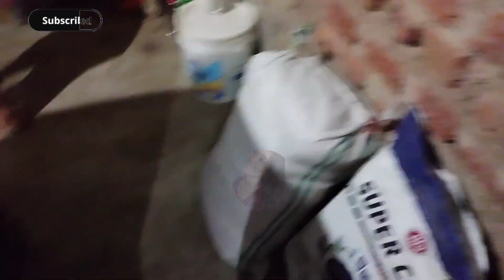হঠাৎ কিসের শুট 🤨🤨 আর বাড়ি তে কিছু হচ্ছে 🤔🤔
⚫️ 𝚆𝙰𝚃𝙲𝙷 𝙼𝚈 𝙳𝙰𝙸𝙻𝚈 𝚅𝙻𝙾𝙶𝚂💻📱
🟢 𝚂𝙷𝙰𝚁𝙴 𝙼𝙾𝚁𝙴 𝙴𝙸𝚃𝙷 𝚈𝙾𝚄𝚁 𝙵𝚁𝙸𝙴𝙽𝙳𝚂 & 𝙵𝙰𝙼𝙸𝙻𝚈📲👨‍👩‍👦🧑‍🤝‍🧑
⚪️ 𝙲𝙾𝙼𝙼𝙴𝙽𝚃 𝚆𝙷𝙰𝚃 𝚈𝙾𝚄 𝙻𝙸𝙺𝙴𝙳 𝙼𝙾𝚂𝚃 𝙸𝙽 𝙼𝚈 𝚅𝙻𝙾𝙶👆👆📩

⚫️ আমার ডেইলি ব্লগস দেখুন 💻📱
🟠 লাইক করুন ভিডিওগুলো. 👍👍👍
🟢 শেয়ার করুন বন্ধু ও পরিবারের সাথে📲🧑‍🤝‍🧑👨‍👩‍👦
⚪️ কমেন্ট করুন আমার ব্লগে যা ভালো লাগে👆👆📩

🟢🟢 𝙵𝙰𝙲𝙴𝙱𝙾𝙾𝙺 𝙰𝙲𝙲𝙾𝚄𝙽𝚃 - 𝙸𝚙𝚞 𝙱𝚕𝚘𝚐𝚜 𝙵𝙱 🟢🟢
𝚂𝙴𝙽𝙳 𝚁𝙴𝚀𝚄𝙴𝚂𝚃 𝙵𝙾𝚁 𝙳𝙸𝚁𝙴𝙲𝚃 𝙲𝙾𝙽𝙽𝙴𝙲𝚃𝙸𝙾𝙽 𝚆𝙸𝚃𝙷 𝙼𝙴

𝙰𝚕𝚕 𝚘𝚏 𝚢𝚘𝚞 𝚏𝚘𝚕𝚕𝚘𝚠𝚎𝚍 𝚖𝚢 𝚟𝚕𝚘𝚐𝚐𝚒𝚗𝚐 𝚙𝚊𝚐𝚎 𝚒𝚗 𝚏𝚋

Food Challenge
Chips Challenge
Daily Blogs
Breakfast
Bengali blog
Blogs
Bangla Blogs
bengali video
Selfie
Bengali Blog
Barir blog
Family Blog
blogging
school update
school life
ipu Blogs

Cooking
Bangla Blog
Ipu Blogs

Blogs
bengali blogs
blogging
Family Video
Bengali video
bangla blog